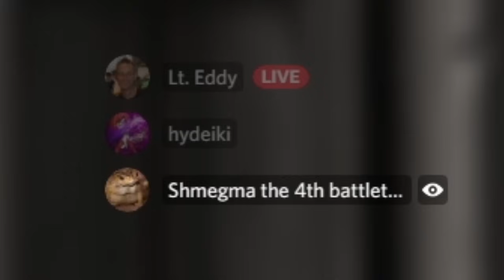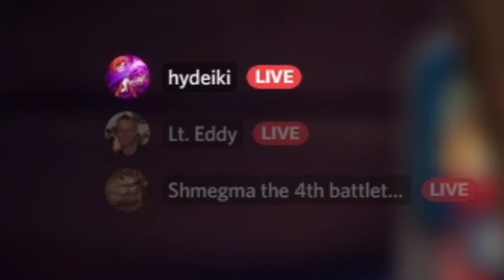My Boy Brian is Back!! (Battlegrounds)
Brian the Battlegrounds bully is back!

/// TIME STAMPS ///
0:00 Game 1
5:32 Game 2
9:53 Outro